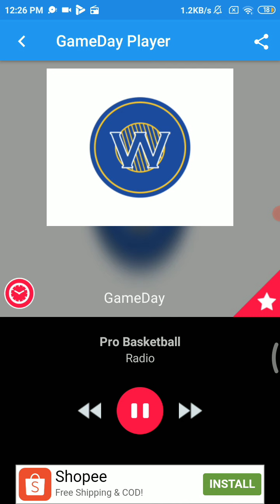Warriors 100 vs Spurs 105 - Gameday - Feb 8 2021- Stephen Curry 3 pointer